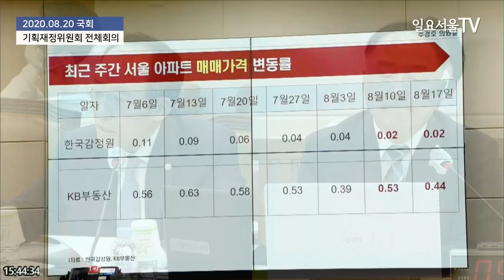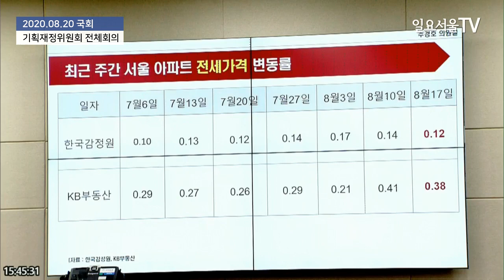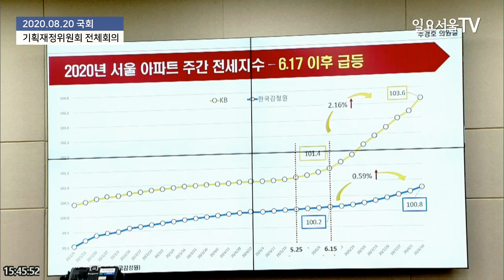추경호 "부동산 시장, 정공법으로 대응않고 통계만 만지려해... 불신 커지는 것"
추경호 미래통합당 의원이 20일 국회에서 열린 기획재정위원회 전체회의에서 홍남기 경제부총리에게 질의를 하고 있다.

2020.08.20 일요서울TV 방태윤 기자